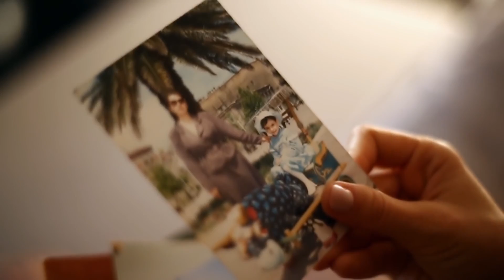Rilaya - Sən Olmasan (Rəsmi Musiqi Videosu)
Bütün hüquqlar BEAT Music leyblı tərəfindən qorunur.